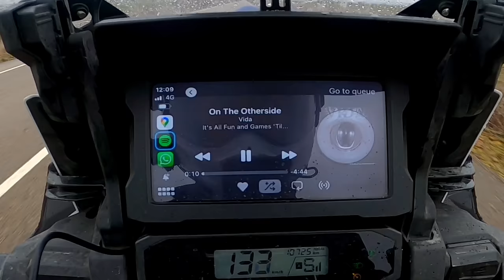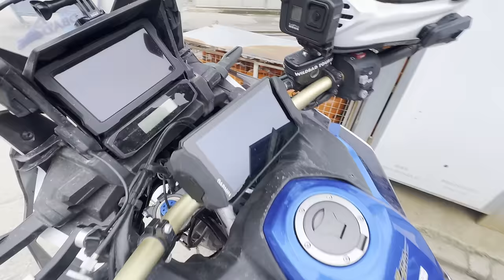Drawing to a Close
Welcome back.

If you’re STILL watching from the Morocco series, first of all, thank you. Secondly, the journey is drawing to a close now, but I couldn’t make my way to Santander without paying a visit to one of my favourite places, ever!

One after this is a good one, too! 🤩

Richa Forest Shirt -
Guardsman Security Barrier;
*use "VIDA50" at checkout*
Best helmet Intercom systems on the market;

My gear;
Insta 360 X3 Camera;
GoPro Constant Power - Powerbank
Richa Atlantic Gore-Tex Pro Jacket;
Wood Silk w/ Beeswax (Rain off the visor)
Windcutter Filter for Helmet Mic
Shark Spartan GT Lid;
Power Bank
DJI Mavic Air 2
Helmet Mount For GoPro
Furygan Bullring Leather Jacket
Furygan Atom Vented Jacket -